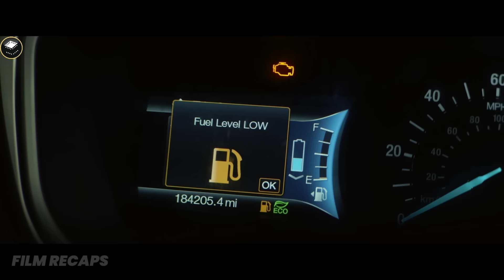Girl Is Trapped In a Gas Station By a Sniper Who Will Shoot Anyone In Sight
Girl Is Trapped In a Gas Station By a Sniper Who Will Shoot Anyone In Sight | Movie Recap | Night Of The Hunted (2023)